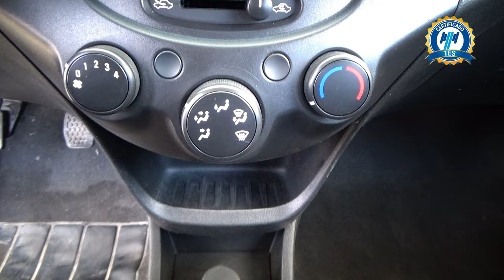Chevrolet / Beat / 2021 - 28089